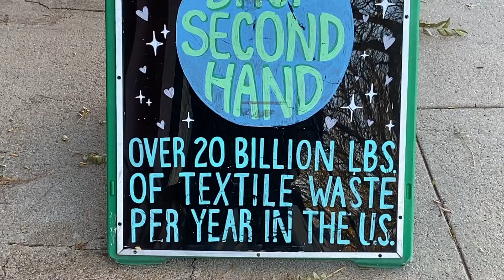SCOUT Dry Goods & Trade- The Fashionable Buy, Sell, Trade Store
SCOUT Dry Goods and Trade is providing Omaha fashion enthusiasts with affordable vintage and modern statement pieces, all while promoting sustainability within the community.

The Omaha News streams live every Wednesday at 4 p.m. on YouTube, Facebook and The Knowledge Network (TKN) during the academic year. The half-hour newscast also airs state-wide on NET reaching all of Nebraska’s 1.9 million residents.